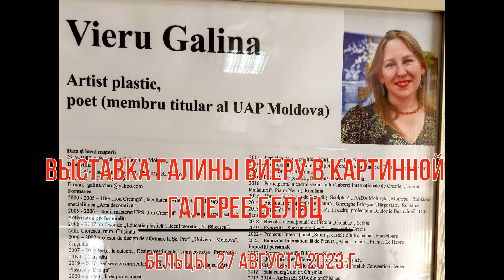ВЫСТАВКА в Бельцах: старые молдавские ДОМА!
Выставка Галины Виеру в картинной галерее им. А. Кантемира в Бельцах, с 27 августа